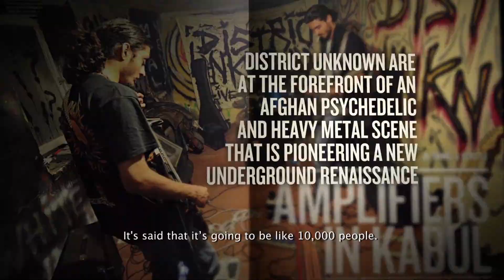Rockabul | Trailer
Dir. by Travis Beard, Australia. 2017. 90 min | Documentary

By Melbourne based director Travis Beard, Rockabul follows Afghanistan’s first rock band District Unknown. In the war torn capital of Afghanistan, Kabul, where Rock music is forbidden by Islam.

The band put themselves in the firing line to challenge freedom of expression, youth identity and conflict with culture. We get a glimpse into the lives of young people living in the aftermath of absolute destruction and chaos, that is Afghanistan. A glimpse into the underground expat party scene, at odds with a conservative and fundamentalist society. A glimpse into the fire that ignites a young band to play music together and connect with other youth.